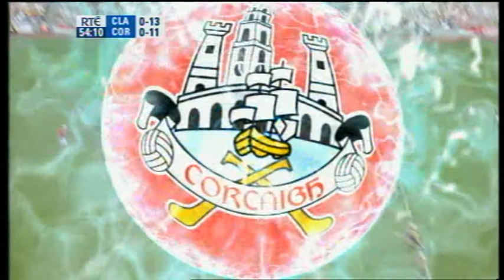The Year in Hurling 2005